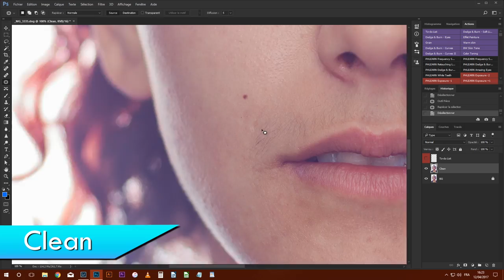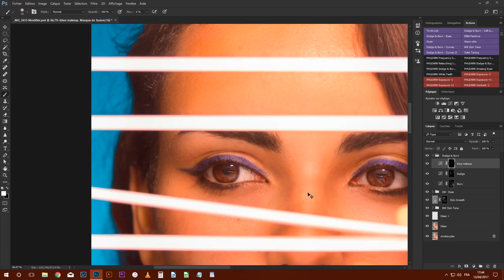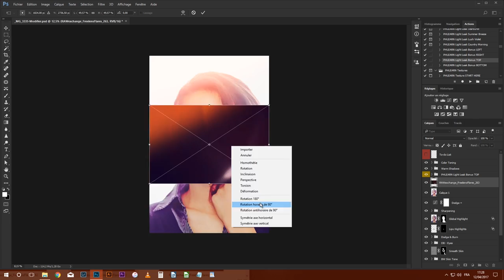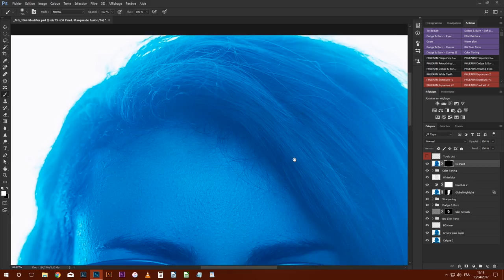Lytnim Photography // Time-Lapse Retouching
Watch my retouching process of 4 photos I did, step by step, in Photoshop !

Retouching a photo can take minutes or hours, depending of what have to be improved, the client, etc.

Good news is that you can enjoy the whole process easily thanks to the time-lapse !